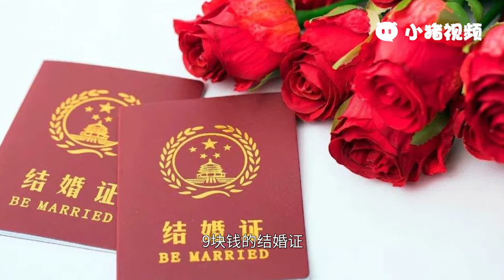四块五的妞意思